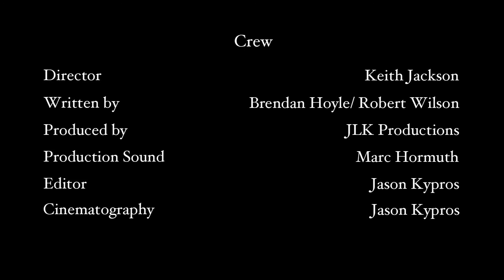Plan B Improv presents: "10 Minutes From Now."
Jake must convince himself to take steps to maintain the future landscape...

Starring:  Brendan Hoyle, Lauren Rodgers, Beatty Barnes, Robert Wilson
Written by: Brendan Hoyle, Robert Wilson
Directed by: Keith Jackson
Cinematography: JLK
Production Sound: Marc Hormuth
Sound Design: JLK
Edited by: JLK
Produced by JLK Productions Inc.

Special thanks: Fellini's Restaurant, Allison Zedd, Chip Johnson, Christopher Kypros, Byrdie Roar, Mike Gibbons, Jacob K. Cogley, Missy Hayes Mohr, Nikki Hudgins